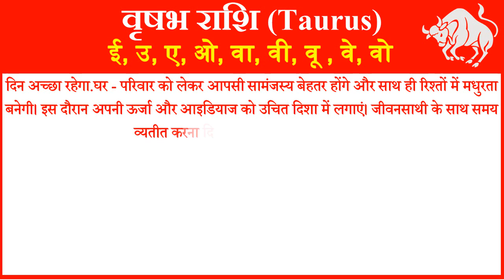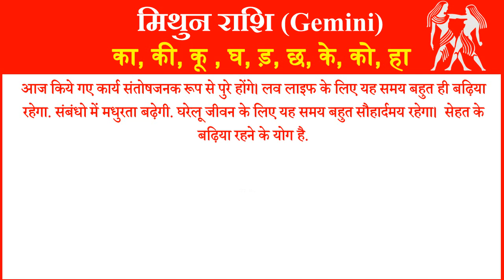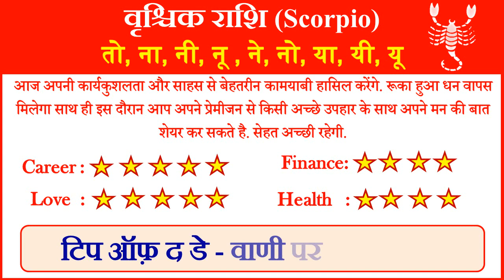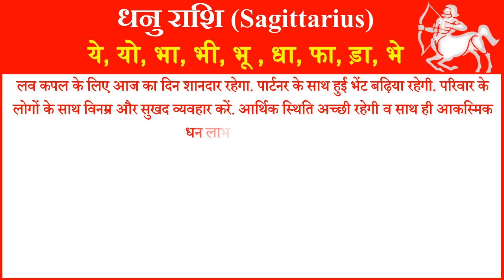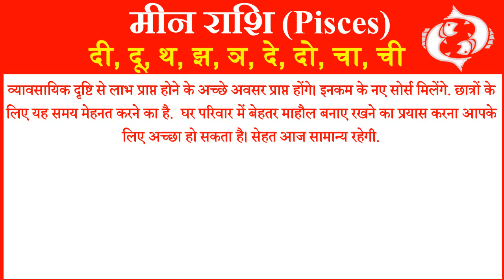Aaj ka Rashifal in Hindi Today Horoscope Daily राशिफल 2 जून 2020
आज हम आपको 2 जून 2020 का राशिफल हिंदी में बताने जा रहे है यहां पर आप सभी 12 राशियों का दैनिक राशिफल जान सकते है. तो आईये जानते है सभी 12 राशियों के लिए 2 जून 2020 आज का राशिफल (2 June ka Rashifal) कैसा रहेगा.